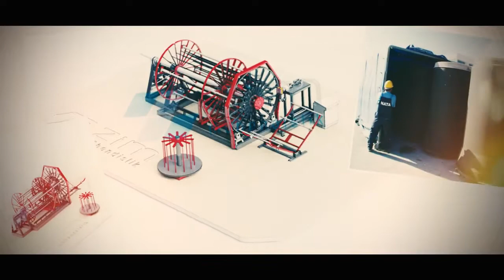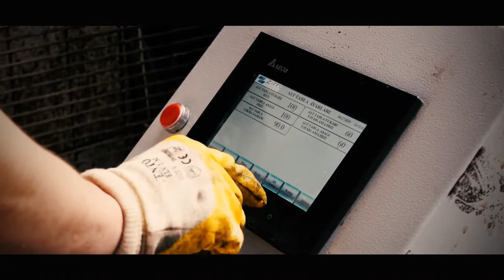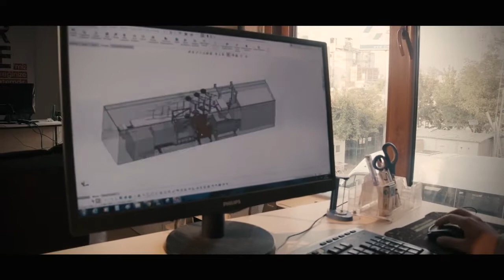ZIM ENGINEERING CORPORATIONAL INTRODUCTION FILM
“ZIM Engineering” which is located in Ivedik organized industrial zone at Ankara, produces and exports machinery for producing concrete pavers, blocks, curbstones, infrastructure materials, concrete pipes and manholes in 2500 sqm indoor area. Zim Engineering also incorporated CONPIMAC company in 2015 which was one of the leading companies in sector since 1997. With this know-how and incorporation, Zim Engineering take fi rm steps forward for being the leading company in sector. With its management system and quality standards Zim Engineering productions are in demand at foreign markets. The large proportion of the products are exported to foreign countries as Algeria, Iraq, Libya, Sudan, Qatar, Azerbaijan, Afghanistan, Niger, Oman, Palestine, Russia, Macedonia, Cyprus and Georgia. All works as design of machine and equipments, testing, production, marketing – export exist within the structure of Zim Engineering. Also with its after sell maintenance services, technical trainings, Zim Engineering is providing fast and internationally recognized service to its associates.